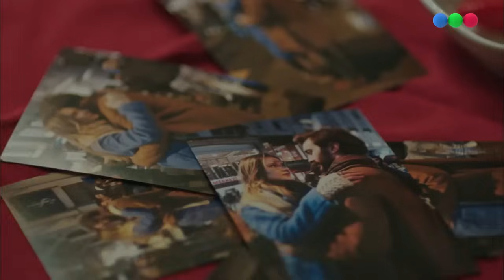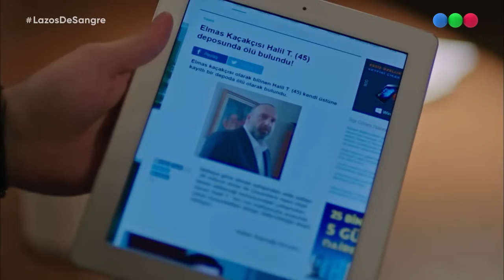Lazos de sangre - Capítulo 211 - Paramparça (HD)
Capítulo 211
El bebé está enfermo pero Cansu no entra en razón y prefiere mantenerlo escondido.

Mirá el capítulo completo y dejá tu opinión en los comentarios.

Telefe contenidos
Capitulo Original en HD
©Lazos de sangre - Paramparça. - (By Danilokus)